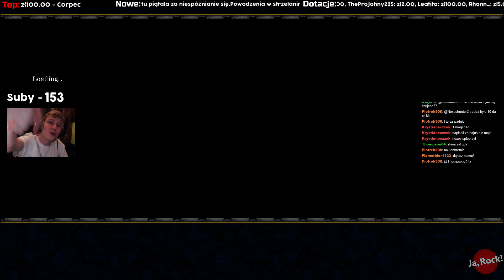Warcraft III Uther's Party - Zmagania Bohaterów!